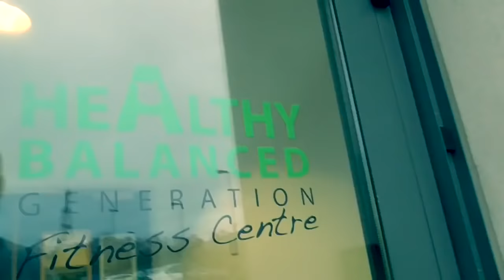THE CAR BROKE DOWN 😔🔧 | J HODGES VLOG